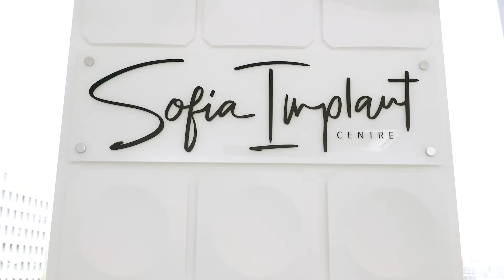Välkommen till Sofia Implant Centre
Sofia Implant Centre är den främsta implantatspecialiserade tandkliniken i Sofia, Bulgarien. Du kommer att tas hand om av ett erfaret team av internationella experter inom tandkirurgi. De kommer se till att du lämnar med ett stort leende.
I vår moderna anläggning utför vi ett fullt restaureringsarbete på dina tänder, baserat på all-on-4 och all-on-6-implantat. Det här är vad vi gör varje dag!